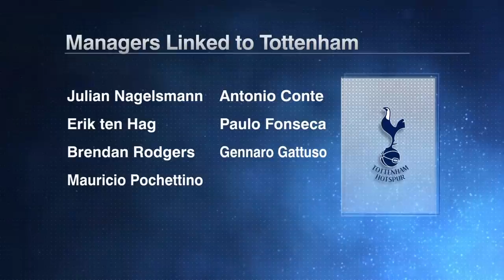Tottenham are 'NOT EVEN CLOSE' to hiring a new manager - Julien Laurens | ESPN FC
Dan Thomas and Julien Laurens break down the state of Tottenham Hotspur and their quest to find a new manager to replace Jose Mourinho.